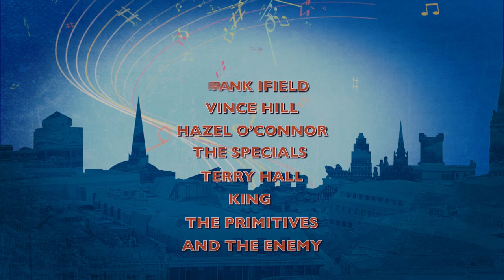GODIVA ROCKS: Teaser Trailer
Teaser trailer for new Coventry musical Godiva Rocks.

Godiva Rocks is an unmissable new musical featuring a host of hit songs from Coventry artists through the decades.

From the same team behind the smash-hit Coventry Blitz play, One Night in November, this new musical features 20 classic songs from Coventry artists such as Frank Ifield, Vince Hill, Hazel O’Connor, The Specials, Terry Hall, King, The Primitives and The Enemy.

Girl meets boy in Coventry – but nothing, and nobody, is what they seem, all because of one extraordinary night at the Orchid Ballroom, back in December ’64 …

Shady financier Leo Freeman’s decision to knock down the Orchid ballroom has far-reaching consequences – as daughter Nell meets the extraordinary Patrick Vernon – and the hunt for a missing tape reveals a history of musical passions and romantic jealousies stretching back to the dawn of musical time.

Godiva Rocks is a celebration of Coventry music from the 1950s to the present day – the greatest sounds ever from England’s Motor City!